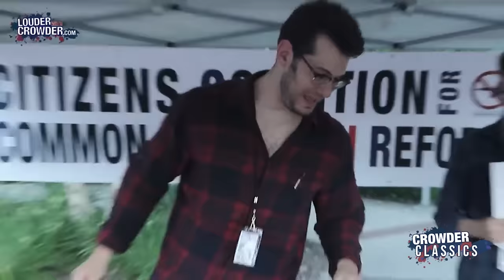"Common Sense" Gun Reform?! | Louder With Crowder